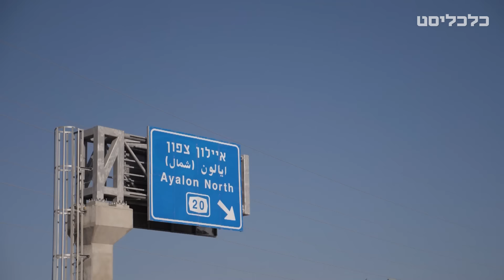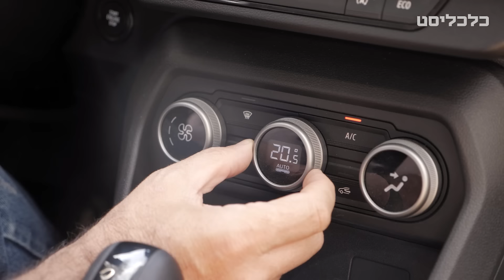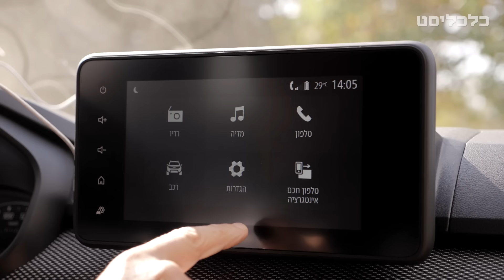דאצ'יה סנדרו החדשה: לואו קוסט מרשימה, אבל יקרה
מכונית הכביש־שטח סנדרו סטפוויי דוהרת על מהמורות ושיבושי דרך בלי בעיה, ועושה את המוטל עליה גם בכבישים מהירים • מצד שני, הדגם שמצויד במערכות בטיחות מקוריות, נעדר בקרת שיוט אקטיבית ונכשל במבחני ריסוק; ובנוגע למחיר, הפשטות הפונקציונלית של דאצ'יה אומנם נשמרה, אבל המחיר האמיר ל־120 אלף שקל, קרוב למתחרים משוכללים יותר

קרדיטים:
הגשה: תומר הדר | צילום: ירון שרון | עורך וידאו: עמית עזומי | עיצוב והנפשה: זהר שרעבי-קופר | מפיקה ראשית: עדי גימשי-כהן | עורך אחראי: מאור שלום סויסה